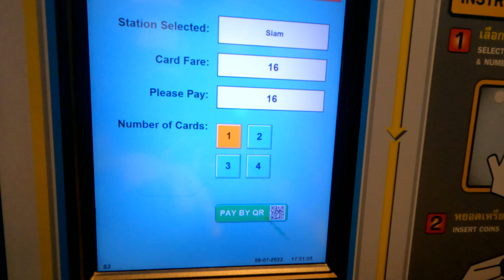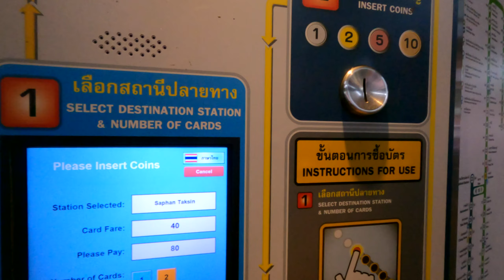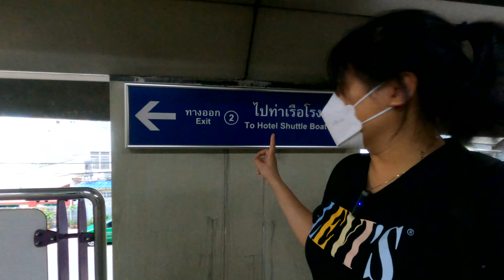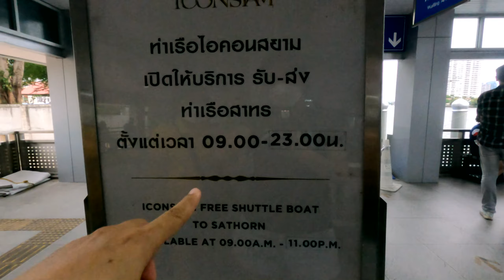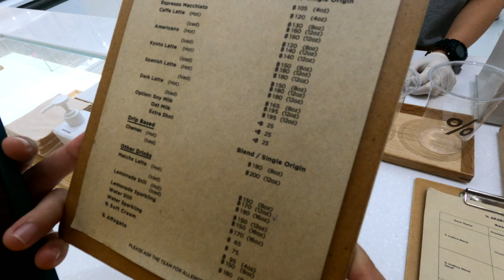Ăn Uống Ngập Mặt Ở Bangkok Mà Giá Rẻ Hú Hồn | Du Lịch Thái Lan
Thái Lan nổi tiếng với các món ăn đường phố ngon - bổ - rẻ nên chuyến đi này mình sẽ tập trung vào ăn uống bất kì món ăn nào mình thấy thích. Giá cả ở Thái Lan rất là rẻ nhưng để ăn nhiều nhất có thể thì mình sẽ đi cùng 1 người bạn và ăn chung tất cả các món để share phần ăn ra, chừa bụng để ăn những món khác nữa.
Ngoài việc khám phá các món ăn đường phố ở Bangkok, mình sẽ hướng dẫn các bạn đi Icon Siam bằng thuyền, di chuyển trên sông Chao Phraya miễn phí.
Các món mình ăn là gì ? Bạn nhớ xem hết video để tham khảo cho chuyến đi sắp tới nha.